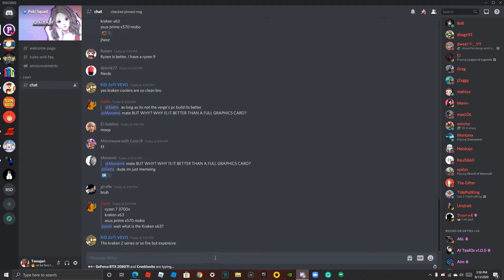Pokimane Discord Ban Speedrun (1.7 seconds)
I got banned in her discord lol